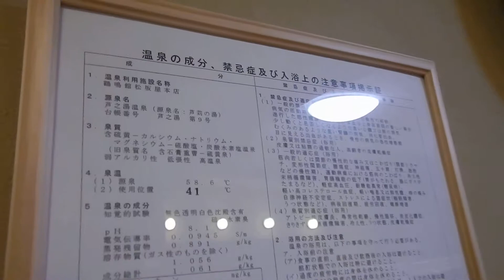芦之湯温泉・鶴鳴館 松坂屋本店 大浴場(大)